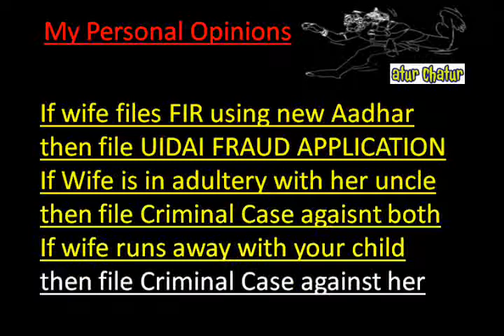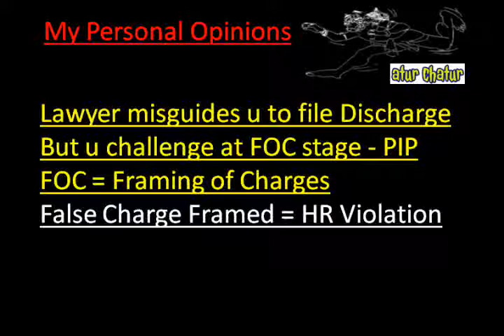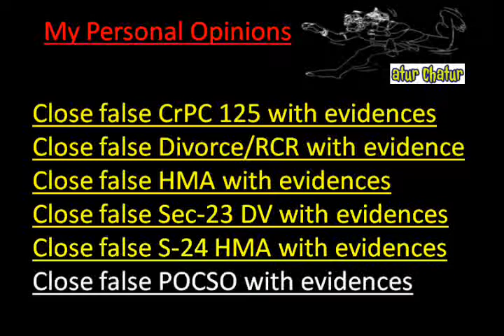Hove Top Lawyer NRI Legal Services Best Advocates Non Resident Indian Law Firm India